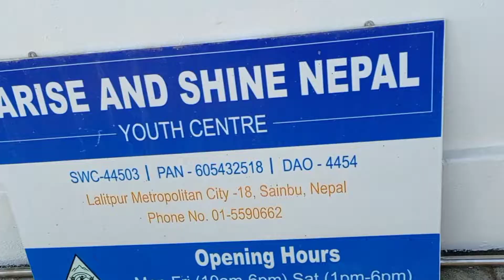Umesh Rijal | Talent Show | New Vlog Coming Soon